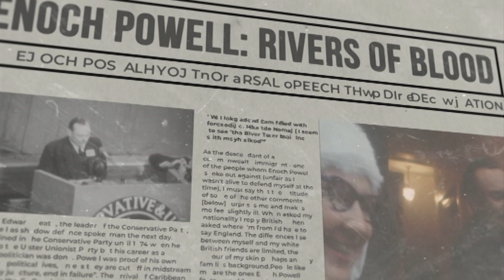From Africa to Britain | The trailer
Official trailer for DESIblitz documentary called From Africa to Britain.

Significant changes in the Commonwealth Act and key shifts in global politics during the late fifties, sixties, and seventies impacted hugely on migrants already resident in the UK, as well those wanting to move to the UK. Many African Asians sought new homes in Britain, compelled to relocate after political events in Africa.

This documentary recounts personal stories of those who made new lives in Birmingham and the Black Country. These personal accounts reflect on themes of loss, discovery, courage, and often success, broadly highlighting the contribution of the South Asian community on the economic and cultural diversity of the region.